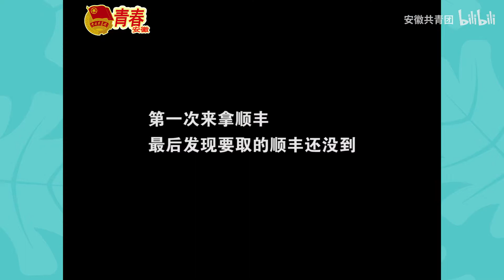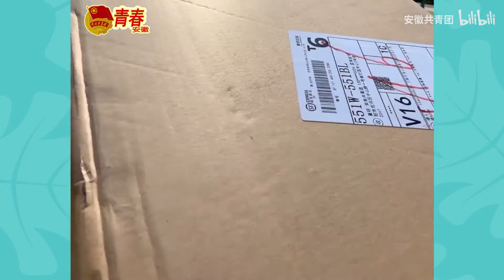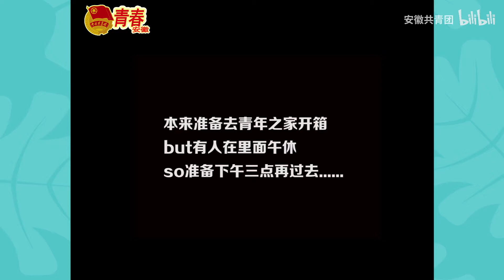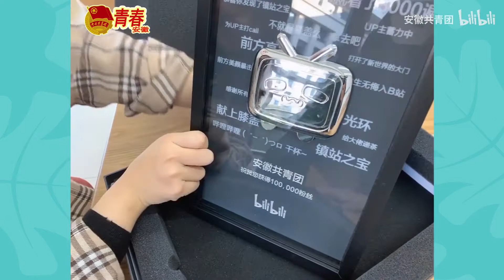【Vlog＋开箱】OMG！打开的那一刻惊艳了！